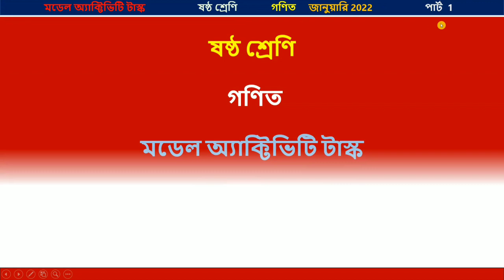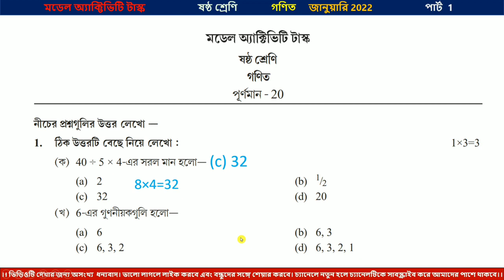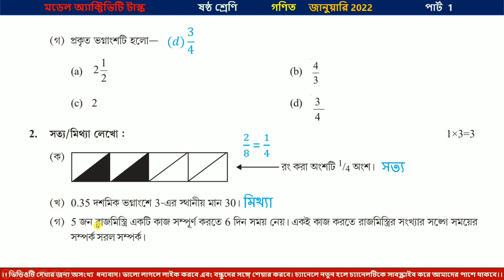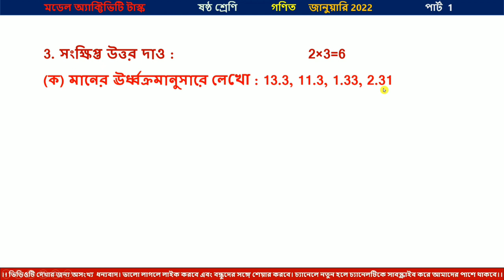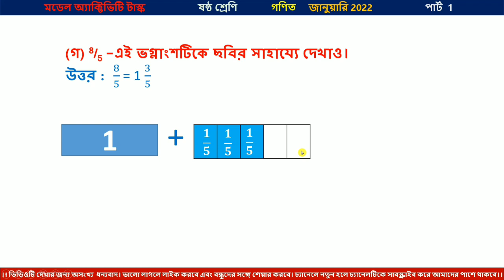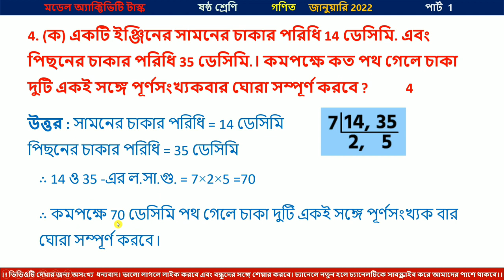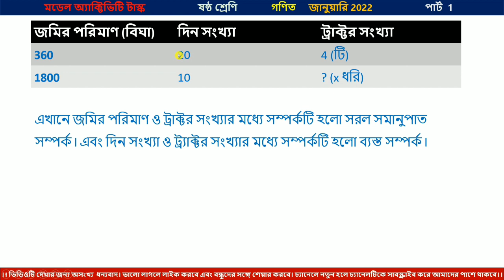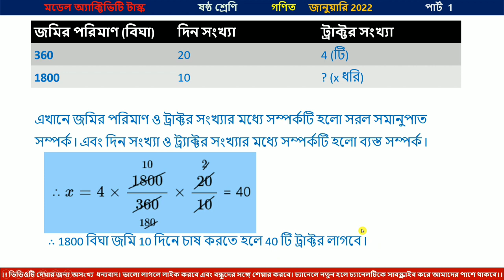class six gonit model activity task 2022 part 1, Class 6 new model activity task math January 2022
PDF+Video এখানে পাবে class six gonit model activity task 2022 part 1, Class 6 new model activity task math January 2022

About this video : class six  gonit model activity task 2022 part 1, Class 6 new model activity task math January 2022, ষষ্ঠ শ্রেণি আমার গণিত মডেল অ্যাক্টিভিটি টাস্ক 2022,  class six math model activity task part 9, class six mathematics model activity task 2022

Class viii Model activity task january 2022, part 9, - Class vi Model activity task january 2022, part 9,

Your queries -

  class six gonit model activity task 2022 part 1
Class 6 new model activity task math January 2022